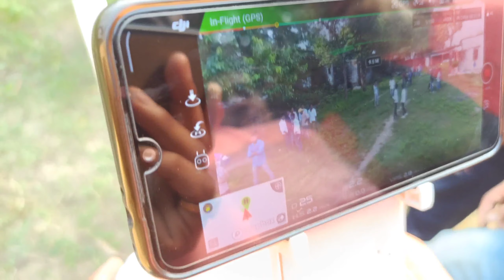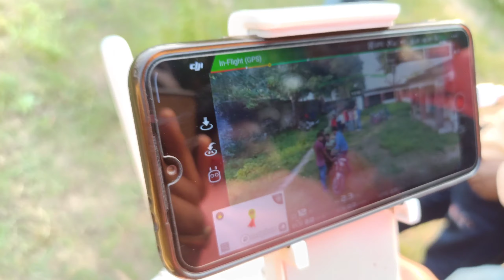Birthday me titli 🦋 tak nahi aayi